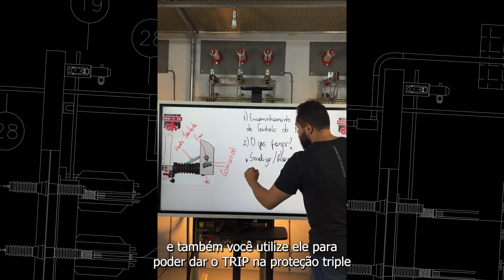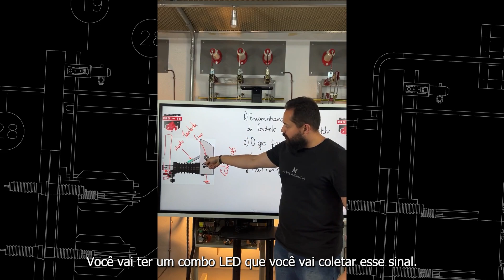Cuidados de Projeto com Microswitch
Quais cuidados devemos ter ao considerar uma chave seccionadora com microswitch no projeto? O que muda? Venha comigo e descubra!

Fique ligado e deixe nos comentários suas dúvidas!